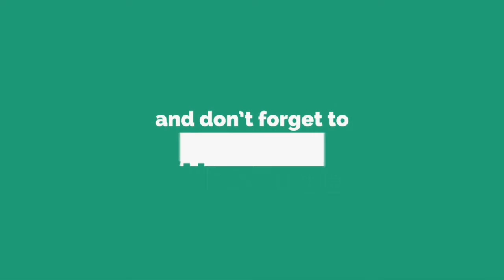Ophélie Meunier : «J’envisage mon retour à la rentrée avec beaucoup de sérénité»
«SEPT FRANÇAIS SUR DIX VEULENT CHANGER DE VIE»«Selon les études, sept Français sur dix veulent changer de vie et huit sur dix ont déjà pensé le faire. C’est une vraie tendance de société! Après deux Zone interdite sur le sujet, qui ont eu un vrai succès d’audience, nous avons décidé de creuser encore le thème et d’en faire une émission. Chaque mercredi soir, nous suivons donc quatre familles, de leur décision jusqu’aux premiers pas dans leur nouvelle vie. En deuxième partie de soirée, je prends des nouvelles de chacun.»
INFORMATION
• Source: tvmag